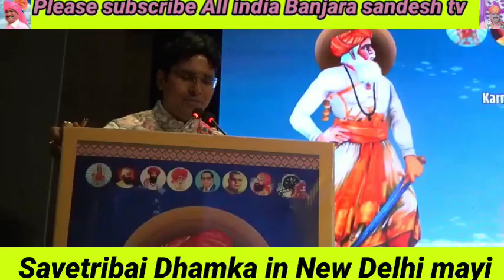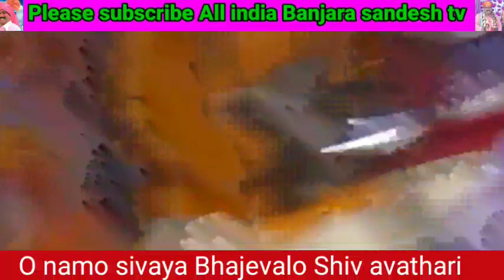Savetribai Bhajan dhamka in LAKISH BANJARA New dehli mayi YEK BAR DEKHO LIKE COMMENT SUBSCRIBE KARO